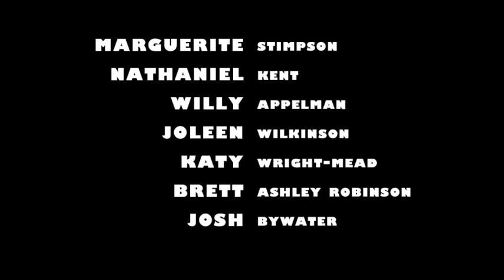BEA ARTHUR AND THE KNIGHTS OF THE ROUND TABLE - WILLY APPELMAN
Camelot meets The Golden Girls in this Live Action Role Playing guild's battle of the sexes.

written by - Joe Tracz
directed by - Dominic Spillane
produced by - Stephen Stout
videography - Ivano Pulito
costumes - Deanna Frieman
sound design - Jesse Heffler

STARRING - Marguerite Stimpson, Nathaniel Kent, Willy Appelman, Joleen Wilkinson, Katy Wright Mead, Brett Ashley Robinson, Josh Bywater

JUNE 2nd
ANT FEST @ ARS NOVA